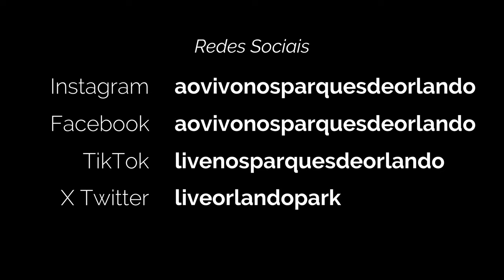(2° Show) Trio instrumental de música irlandesa em 4K (SeaWorld Orlando) 14 MAR 2024 às 14hs30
Para celebrar o dia de São Patrício, o parque temático SeaWorld Orlando, trouxe várias apresentações de música irlandesa. Neste vídeo eu trago a apresentação de um trio instrumental (Harpa, violão e violino), onde elas tocam grandes clássicos da música irlandesa. Esta apresentação aconteceu no horário das 14horas e 30 minutos. Espero que você goste deste vídeo. Não esqueça de apertar o sininho das notificações. Pois a cada novo vídeo que eu publicar, o Youtube irá te avisar.